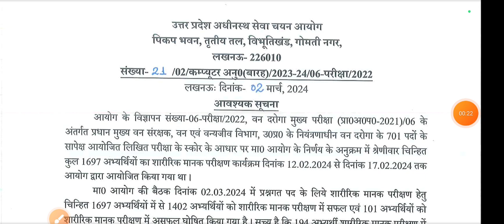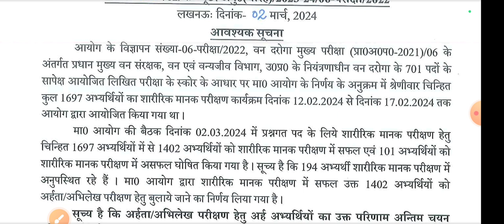UPSSSC रिजल्ट घोषित || UPSSSC RESULTS BIG NEWS || UPSSSC RESULT || UPSSSC LATEST NEWS TODAY || UP